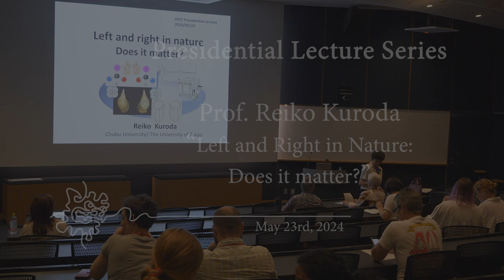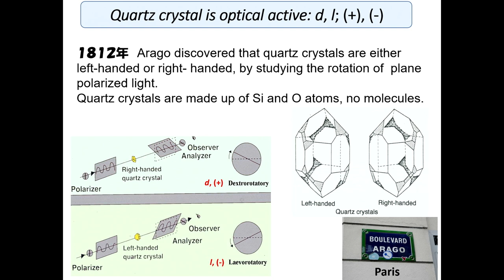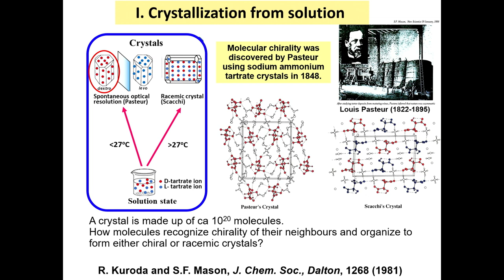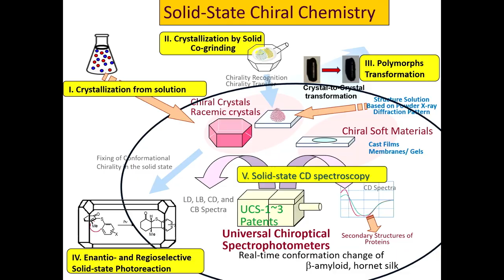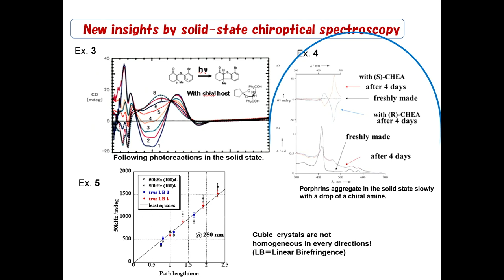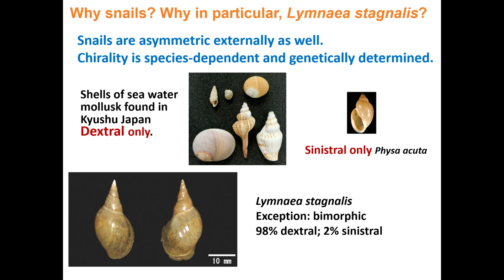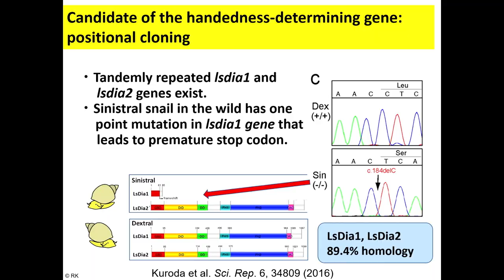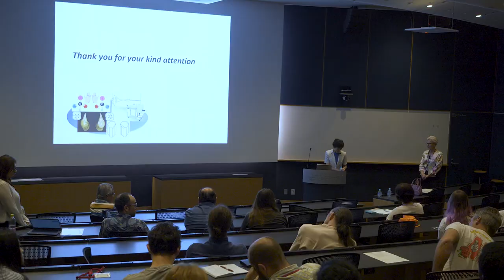OIST Presidential Lecture: Michael Stryker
Why our brains are more flexible when we are younger
Brain plasticity in the adult mammalian brain is different from that in early life. Why? What mechanisms account for this difference?

We have studied this issue recently in the primary visual cortex of mice and previously in other species.

In adult mice, we discovered that activity-dependent plasticity depends on the operation of a cortical circuit composed of specific types of inhibitory interneurons. In contrast, juvenile animals exhibit rapid competitive plasticity during a critical period in early life, which we have shown to depend on several distinct mechanisms, some of which disappear at the end of the critical period. Juvenile plasticity is also associated with rapid millimeter-scale rewiring of connections to and within the cortex, a phenomenon absent in adults. Certain types of embryonic interneurons can create a second critical period of juvenile-style plasticity when transplanted into the adult visual cortex. The cellular signals responsible for this restoration are not yet known.

Machine learning and artificial neural networks were originally inspired by the plasticity of developing visual cortex. In this talk, I will compare the organization of the mouse visual cortex with that of artificial neural networks for vision.

Michael Stryker earned his Ph.D. from MIT in Peter Schiller’s lab, followed by postdoctoral research with David Hubel and Torsten Wiesel at the Harvard Medical School. In 1978, he joined the University of California, San Francisco (UCSF) Department of Physiology and their nascent neuroscience program as an assistant professor, where he has since remained, except for sabbaticals at Oxford and  Scuola Normale Superiore in Pisa.

Stryker co-directed the UCSF graduate program, served as department chair for over 12 years, and directed the Herbert W. Boyer Program in Biological Science. He holds the W.F. Ganong Chair of Physiology at UCSF and has been honored with the W. Alden Spencer Prize from Columbia University and the 2023 Ralph W. Gerard Prize from the Society for Neuroscience. He is an elected member of the American Academy of Arts and Sciences and the National Academy of Sciences.

His research focuses on the role of neural activity in the development and plasticity of precise connections within the central nervous system. Most of his work has been on the visual system, particularly the visual cortex of the mouse in recent years. Current experimental work seeks to understand the cellular and neural circuit mechanisms of activity-dependent cortical plasticity, the interactions between neural activity and molecular cues in the formation of cortical maps, and the difference between the limited plasticity in the adult brain and the much greater plasticity during critical periods in early life. His research utilizes transgenic mice, along with optical and electrical approaches, for recording, labeling, and perturbing connections between specific cells.